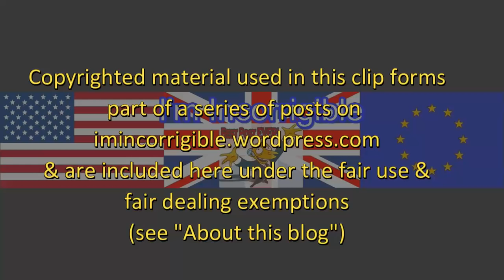Jon Cruddas launches Labour Together: Corbyn will never be PM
Newsnight 31 May 2016